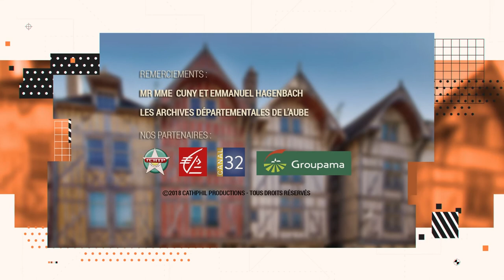Le château méconnu de Barberey dans l'Aube !